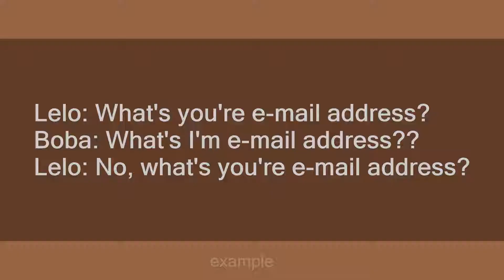you're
Slang flashcards: